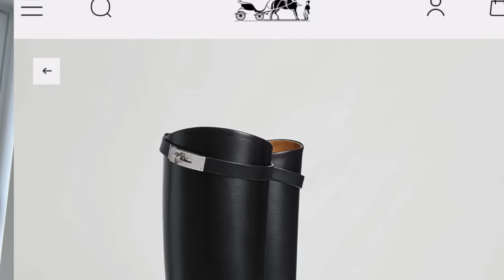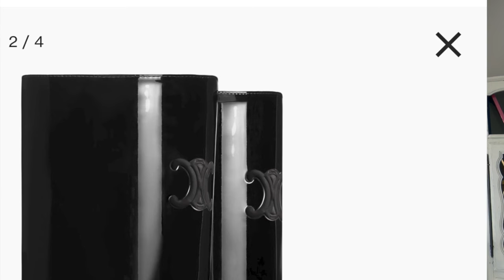QUELLES BOTTES OU BOTTINES POUR L'AUTOMNE HIVER 2024? CHANEL/HERMÈS/DIOR/CELINE/JIMMY CHOO...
Aujourd'hui on se retrouve pour découvrir ma sélection de bottes et bottines chez 5 marques de luxe et une marque premium pour l'automne-hiver 2024/2025.
N'hésitez pas à me dire la paire que vous avez préféré!

Bon visionnage 🥰

code de réduction: MC22